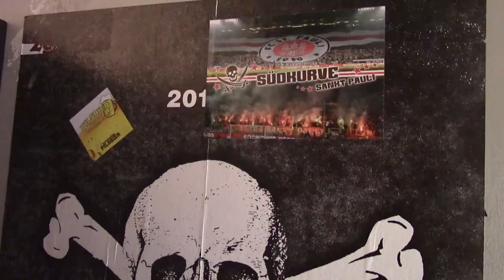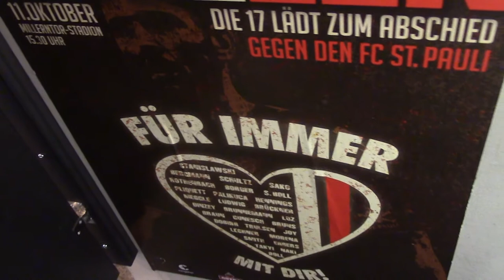FC St Pauli Trikot 2017/18 kaufen | Lary TV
Im heutigen Video zeige ich euch welches Trikot ich mir für die Saison 2017/18 gekauft habe!!

Meine Kamera: Canon LEGRIA HF R506